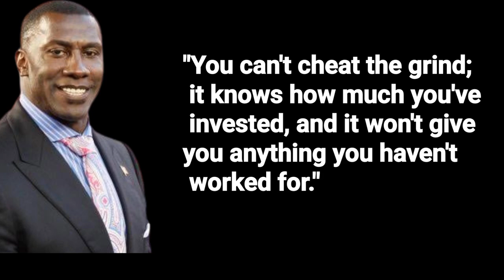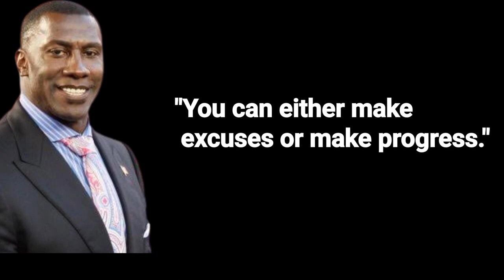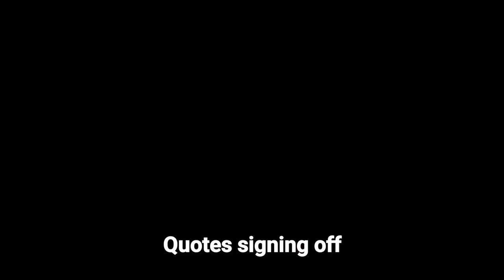Ignite Your Success Mindset 🔥 | Powerful Motivational Quotes Compilation | [ks quotes]"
Amazon.com

Description: Join [khemsing] in this inspiring compilation of motivational quotes that will fuel your determination and set your mindset for success. From embracing challenges to staying authentic, these quotes will resonate with you on your journey. Let's chase greatness together!

User
Continue to write youtube video searcheble keyword

ChatGPT
More Searchable Keywords:

Motivational Wisdom
Positive Vibes
Daily Inspiration
Self Growth Quotes
Empowerment Quotes
Achieve Your Goals
Personal Development
Mindset Mastery
Encouragement Videos
Life Success Tips

User
Continue to write youtube video people searching

ChatGPT
Additional Search Phrases:

"Inspirational speeches to boost productivity"
"Quotes to stay focused and motivated"
"Motivational phrases for daily motivation"
"Top motivational quotes by [khemsing]"
"Success mindset quotes compilation"
"Guidance for achieving greatness"
"Powerful words for success"
"How to stay motivated every day"
"Motivational wisdom for personal growth"

Message ChatGPT…

ChatGPT can make mistakes. Consider checking importa